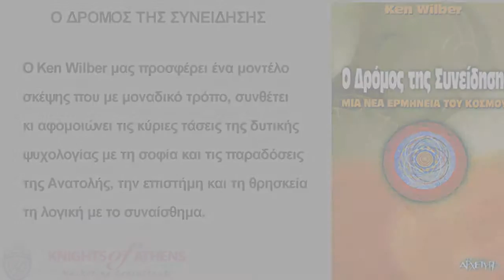Ο ΔΡΟΜΟΣ ΤΗΣ ΣΥΝΕΙΔΗΣΗΣ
Εκδόσεις ΑΡΧΕΤΥΠΟ
Καθ. Χατζηδάκη 9
54655 Θεσσαλονίκη